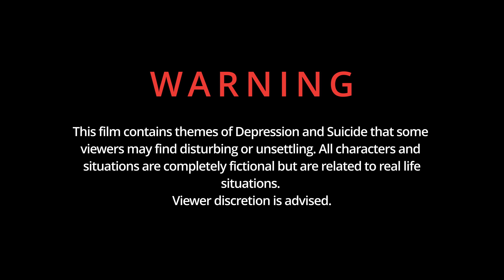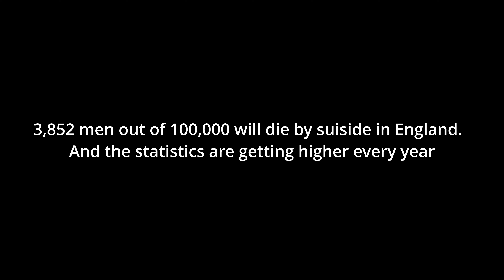"For Now, The End' Official Short Film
For now, The End is a short film about Charlie, who after a break-up tries to find another way to stop his pain.

This film is to raise awareness in male suicide all around the world.